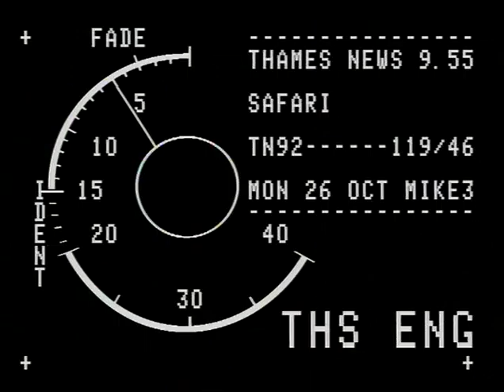TN-92-119-046.m4v | Thames News Archive Footage